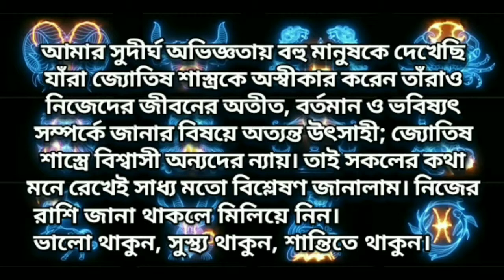Cancer Rashi Prediction ☑ রাশিগত বর্ষফল - কর্কট রাশি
রাশিগত বর্ষফল - কর্কট রাশি